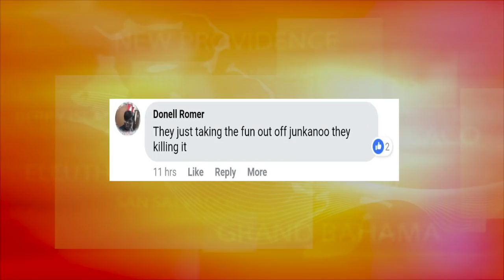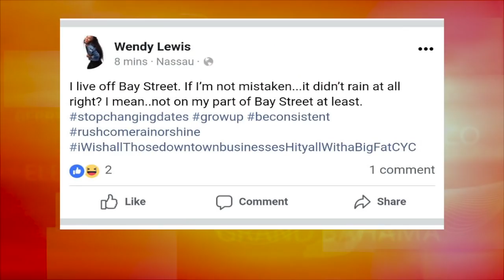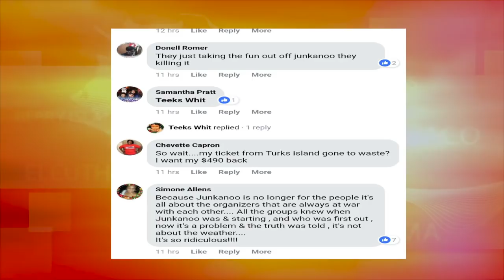BOXING DAY BLUNDER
OUR NEWS DECEMBER 26TH 2017